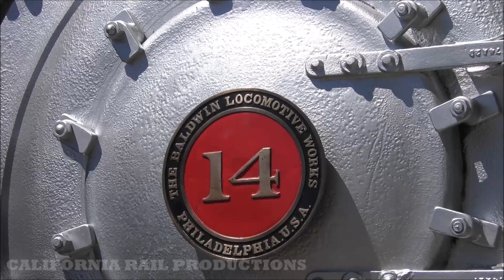Fillmore and Western 14 returns for the 2017 Railfest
It's that time of year again! Fillmore and Western held their Railfest on the last weekend in April. They had amazing vendors and train rides all throughout the day. Their prized possession, FWRY 14, was brought back to life for the railfest and brought smiles to everyone who came!